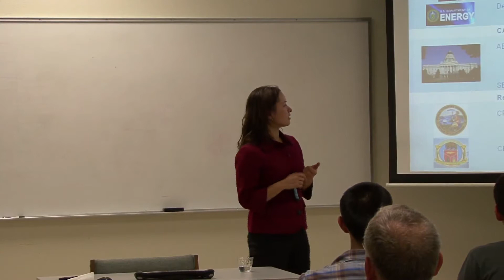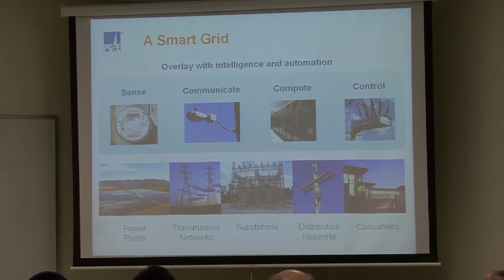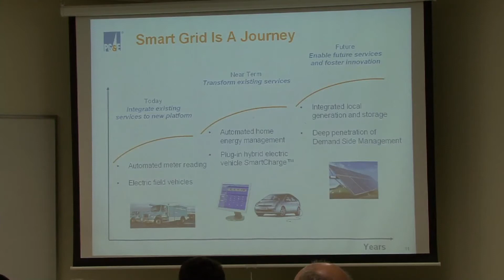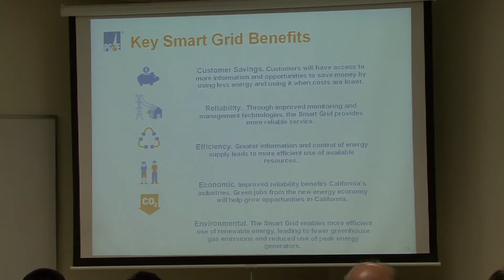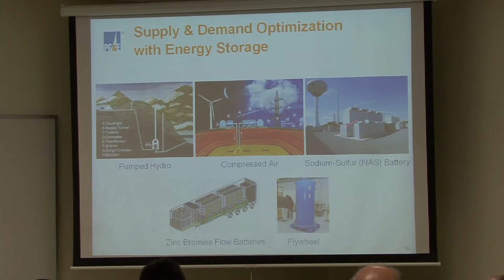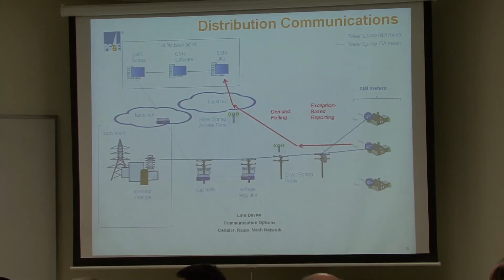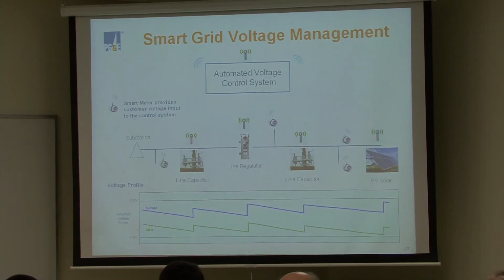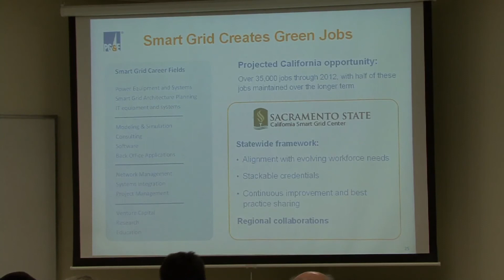Engineering Science September 20, 2012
Department of Engineering Science School of Science and Technology Sonoma State University 1801 E. Cotati, Rohnert Park, CA 94928 Lectures are from 4:30-5:30 PM in Salazar 2009A, 4:00-4:30 PM Reception & Refreshments For more information, please contact the ES Department at or or go

September 20th:  PG&E's Smart Grid, a Foundation for a Sustainable Electric System Ms. Suna Taymaz & Mr. Dan Pearson, Managers, Smart Grid &Technology Integration, PG&E